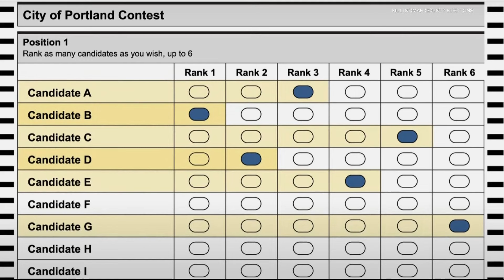How ranked choice voting works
The general election is just weeks away and Portland residents will have a new voting system called ranked choice voting. Thomas Shults explains how it works.